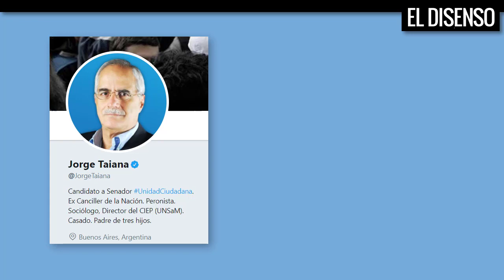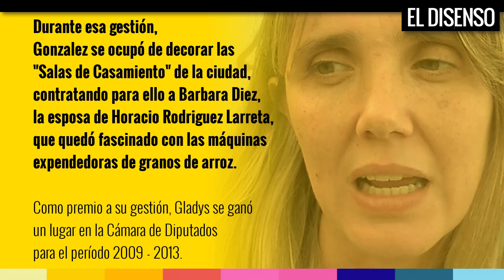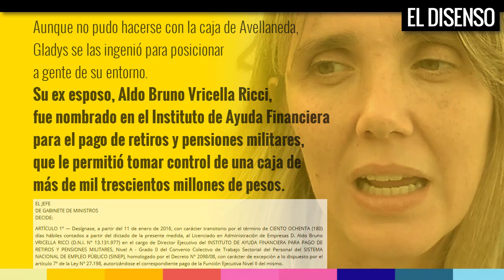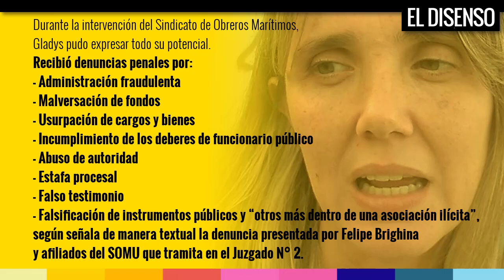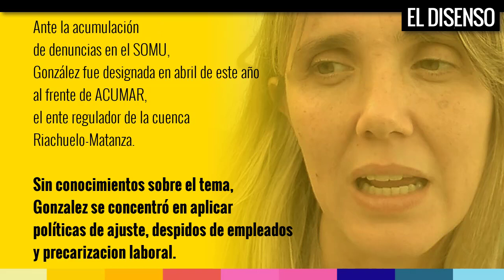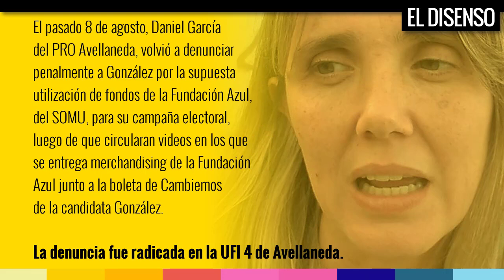Informe Especial sobre la candidata a Senadora Gladys Gonzalez de Cambiemos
Hoy desde El Disenso te contamos quien es Gladys Gonzalez.
Denunciada en la justicia por administración fraudulenta, malversación de fondos, usurpación de cargos y bienes, incumplimiento de los deberes de funcionario público, abuso de autoridad, estafa procesal, falso testimonio, falsificación de instrumentos públicos, tráfico de influencias, malversación de caudales públicos e incumplimiento de los deberes de funcionario público entre otros delitos graves, González tiene un prontuario que se incrementa a su paso por organismos públicos.

La nota completa y la copia de las denuncias realizadas a la candidata a senadora Gladys Gonzalez podés encontrarlas en: